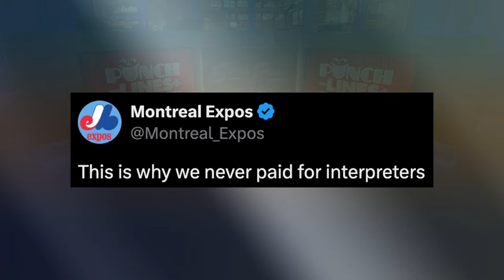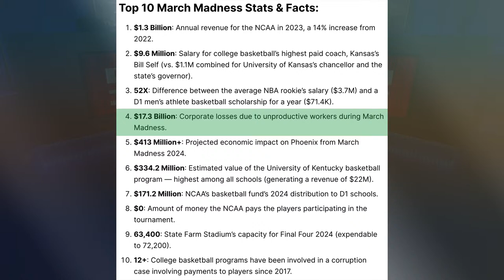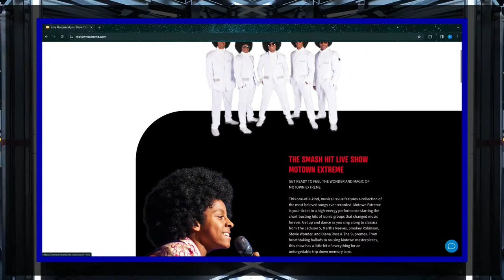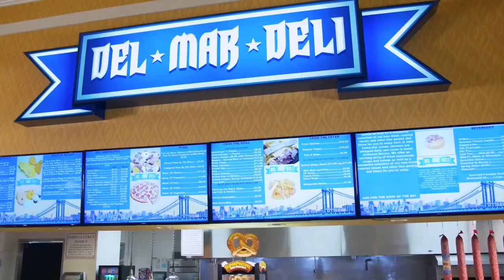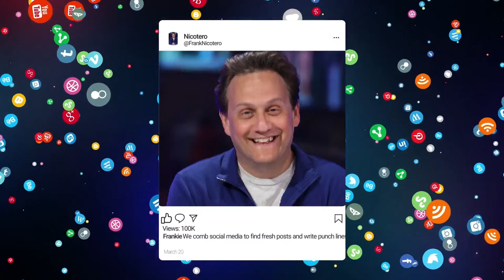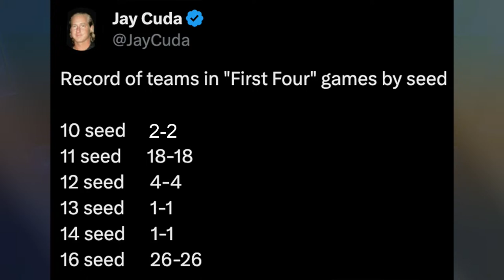Jerome Kirk Dabney AKA J-Dab is HERE | Punch Lines with Frank Nicotero Ep. 115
Punch for the laughs, Lines for the Sports. Hosted by Frank Nicotero, this 60-minute variety hour is the perfect balance of humor and sports. Special Guests: Jerome Kirk Dabney, Alex White and Jeff Parles.